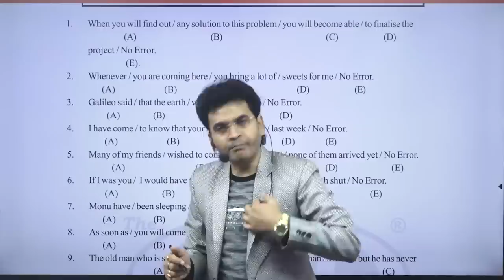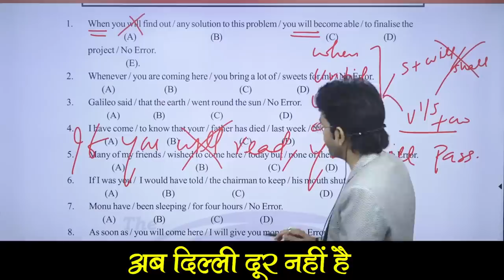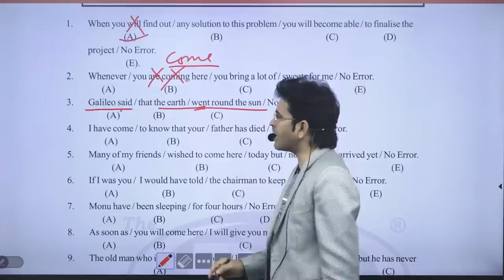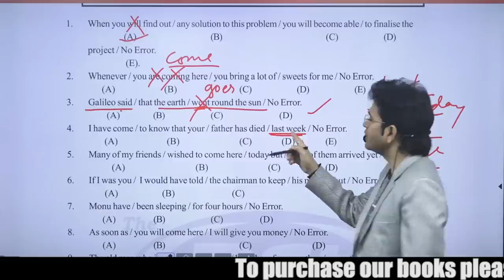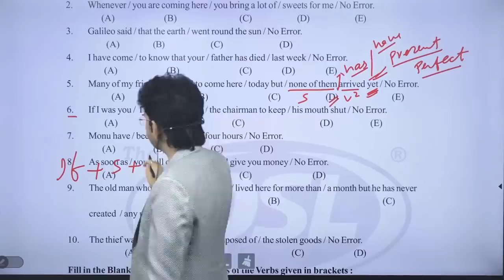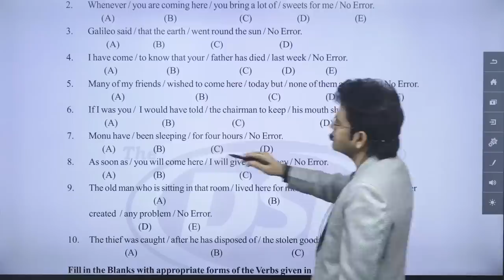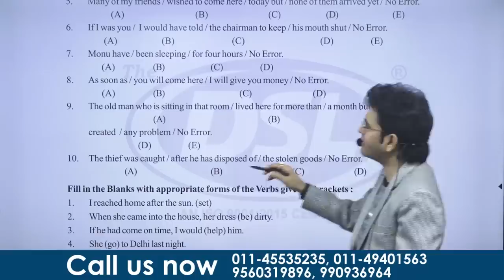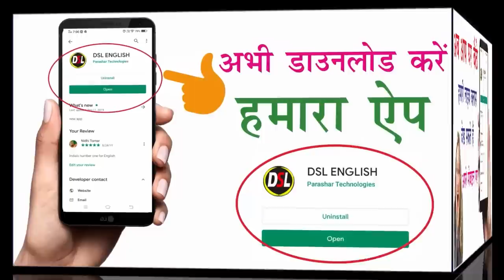[ PART -1 ] चुटकियों में Solve करे TENSE के COMMON ERROR by Dharmendra Sir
How to solve common tense errors within a seconds

• English Grammar
• Objective English
• English Translation
• Doubt Class